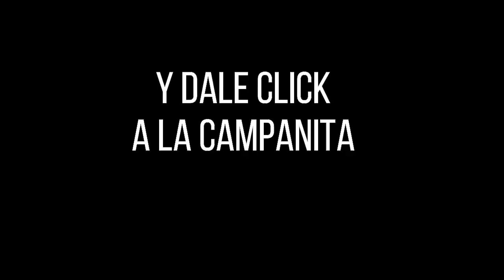LA ANTIOQUEÑITA 1 Resultado del DOMINGO 06 de enero24 DE JULIO de 2022 ✅🥇🔥💰 NÚMERO GANADOR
Hola buenos días, te presentamos los resultados de las loterías y chances en Colombia, vamos con el Resultados del Chance Antioqueñita 1 del DOMINGO 24 DE JULIO de 2022.